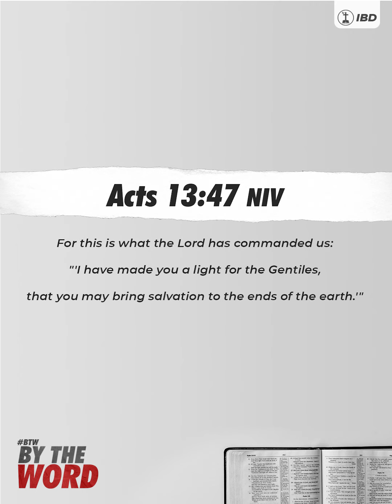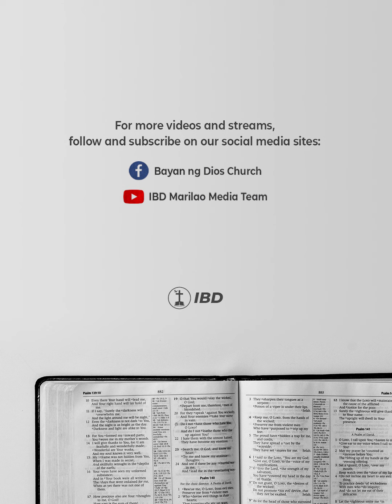ByTheWord Acts 13:47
"Ang buhay ay maiksi, ngunit ang kamatayan ay tiyak." -Bishop Rizal Giron
Ano nga ba ang nais ng Panginoon na gawin natin habang tayo ay nabubuhay pa? Alamin natin ang kasagutan sa ByTheWord, kasama si Bro. Victor Tengco mula sa IBD Central.